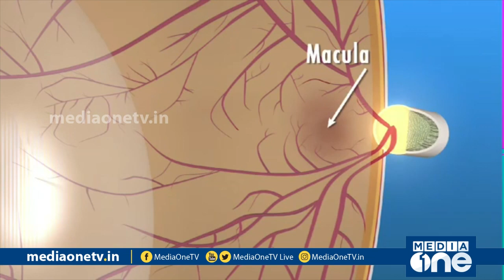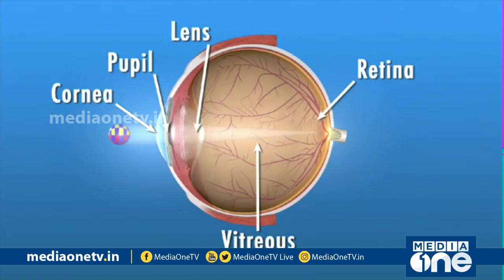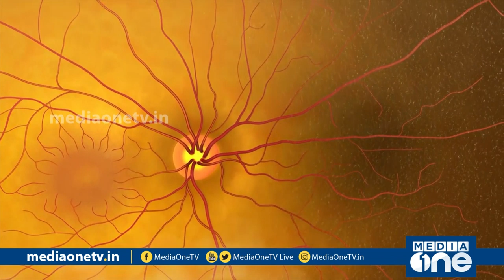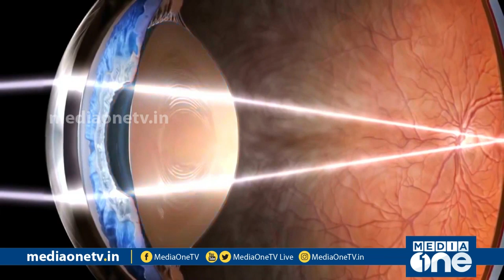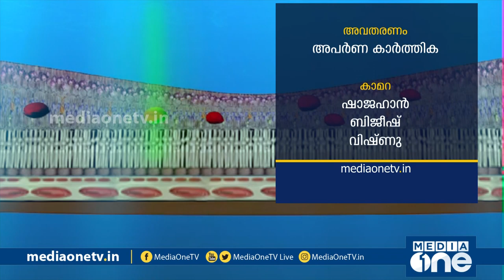നേത്രരോഗങ്ങള്‍ | Stethoscope ‌| 03-05-2020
വിവിധ നേത്രരോഗങ്ങളെ സംബന്ധിച്ച്  റെറ്റിനറി സര്‍ജന്‍ ഡോ, ദിലീഷ് പി ചന്ദ്രശേഖരന്‍, പീഡിയാട്രിക് ഒഫ്താല്‍മോളജിസ്റ്റ് ഡോ അബ്ദുല്‍ ഷമീര്‍ എന്നിവര്‍ സംസാരിക്കുന്നു
Common Eye Problems
MediaOneTV Programme